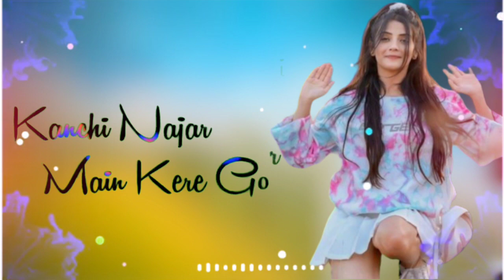Ahsaan Mukesh dekh Na Re Gori#new theth Nagpuri status Video 2023#new theth Nagpuri status video💯